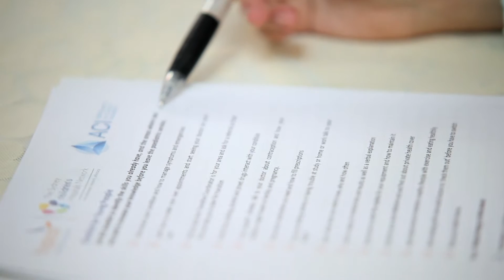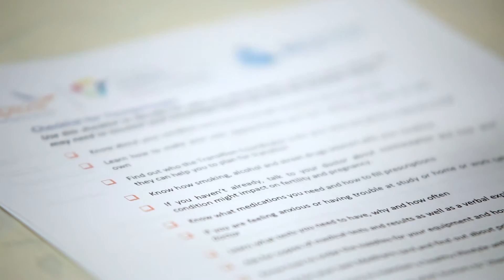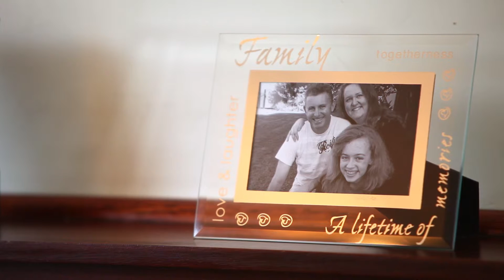Trapeze Extraordinary Story: Rebecca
Rebecca talks about life with diabetes, managing her condition, and keeping up with university and music.